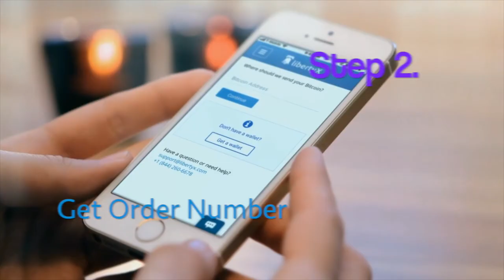LibertyX - Buy bitcoin instantly with cash - New mobile apps and more locations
Buy bitcoin instantly at a store near you. Get started with our new mobile apps with even more store locations. Buy as little as $1 up to $1,000/day.